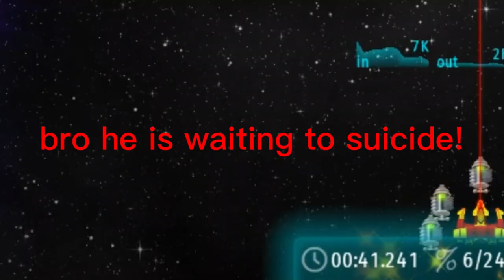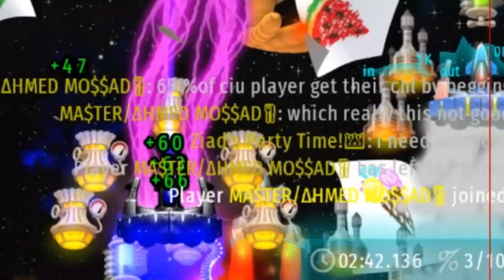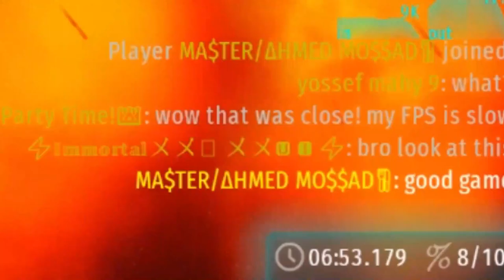(Chicken Invaders Universe) Funny Moments on multiplayer with my friends ( Part 3)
This video made for @ZiadMamdouh21 because his birthday was from about 2 weeks, sorry if I was inactive, I didn't have WiFi from 26 June, I got it today instead of 10 July